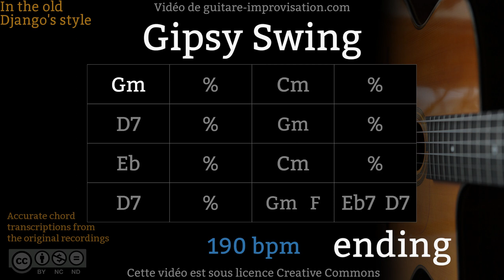Gipsy Swing (190 bpm) : Gypsy jazz Backing track / Jazz manouche